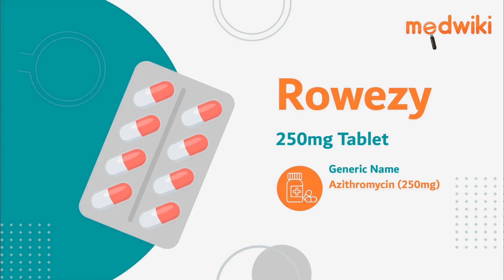Rowezy 250mg Tablet | AI Uses, Work and How to take.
Rowezy 250mg Tablet
Composition- Azithromycin (250mg)

MOA
It works by killing or inhibiting the growth of bacteria that cause infection.